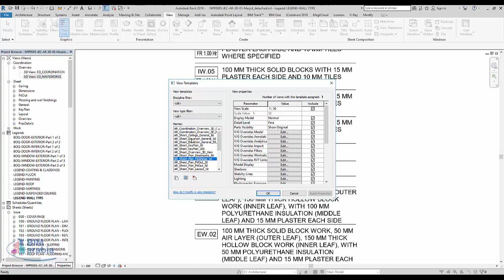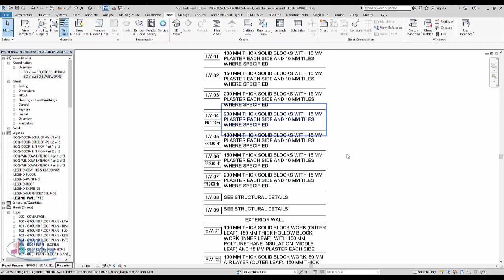تلميحات في عمل الريفيت تمبليت